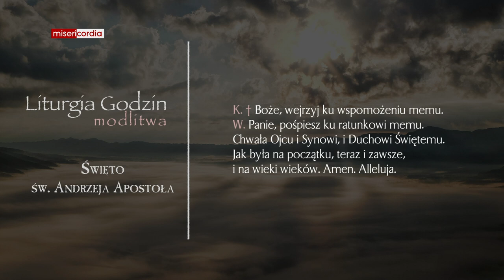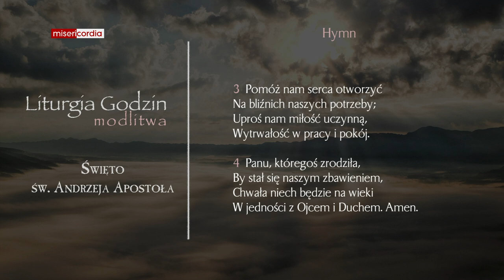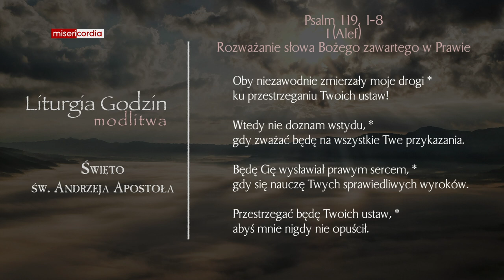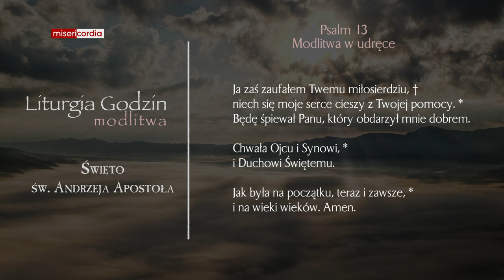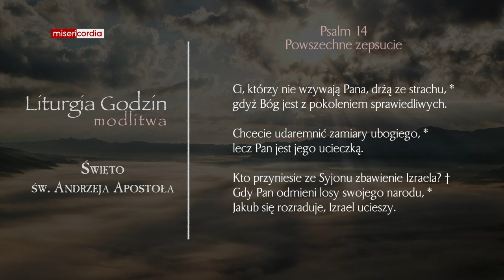Liturgia Godzin | Modlitwa Południowa | Święto św. Andrzeja Apostoła